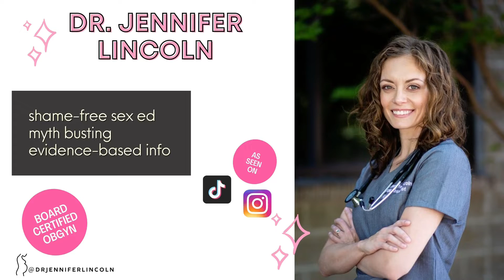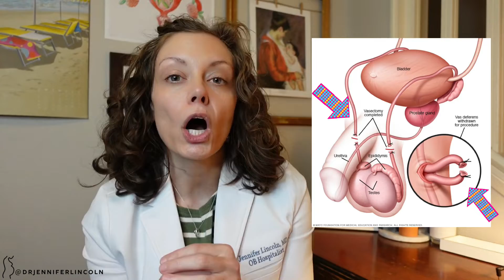Is a vasectomy TEMPORARY??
Is a vasectomy reversible? Is it a good choice for birth control if you want to avoid hormones?? Dr. Lincoln breaks down the facts as a response to what she's been seeing on TikTok regarding this kind of birth control.

0:00 Intro
0:38 Why am I talking about this?!
1:09 One viral TikTok gets it...not totally right
2:28 What is a vasectomy?
2:56 Benefits of vasectomies
3:45 Facts about vasectomy reversals
4:00 Why people may think they are easily reversible
4:13 What affects success?
4:23 Key points about reversal surgeries
4:57 Freezing sperm as an insurance policy??
6:04 What if it is successful?
6:39 Why I think this idea is getting airtime...and good alternatives
7:17 My vasectomy recommendations

REFERENCES and RESOURCES to go deeper:

1. The American College of Obstetricians and Gynecologists. ACOG Practice Bulletin No. 208: Benefits and Risks of Sterilization, Obstetrics & Gynecology: March 2019 - Volume 133 - Issue 3 - p e194-e207 doi: 10.1097/AOG.0000000000003111

2. CDC Birth control method effectiveness

4. Mayo Clinic. Vasectomy reversal.

5. Cleveland Clinic. Vasectomy reversal: 5 facts men need to know.

BE SOCIAL!

THE BEAUTIFUL THINGS

Artwork credits:
Vertical uterus
Horizontal uterus with flowers
Floral breast watercolor print